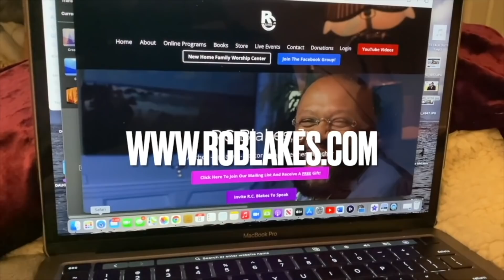LEVEL UP by Bishop RC Blakes